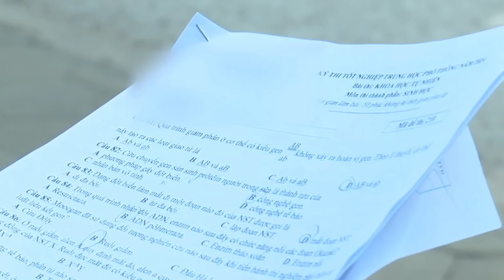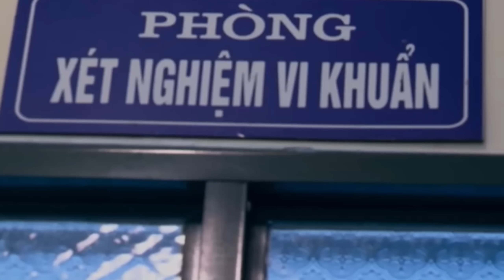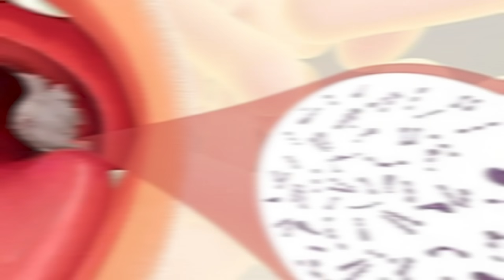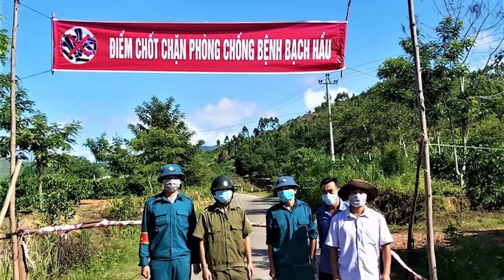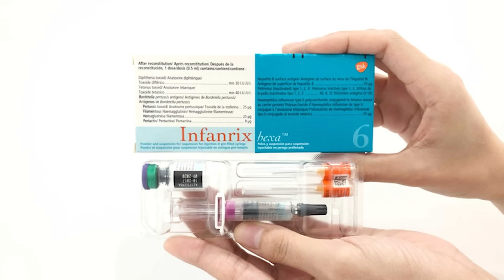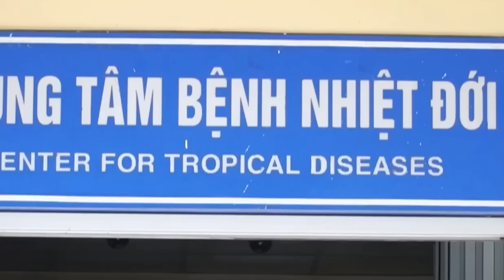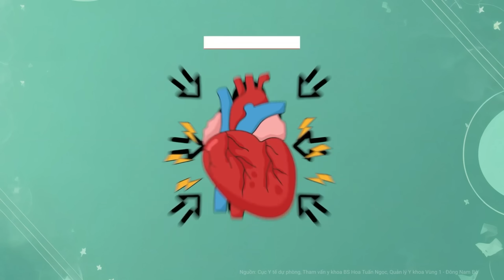BỆNH BẠCH HẦU KINH HOÀNG THẾ NÀO MÀ KHIẾN CẢ LÀNG CÁCH LY?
Bệnh Bạch Hầu là gì? Vì sao nó lại nguy hiểm chết người? Biện pháp phòng tránh ra sao? Hãy cùng tìm hiểu!

★ Tại sao 2024 rồi có những CA SĨ HẢI NGOẠI vẫn bị CẤM tại Việt Nam?

Có gì bên trong NÃO của một người mắc chứng OCD? "Bệnh sạch sẽ"